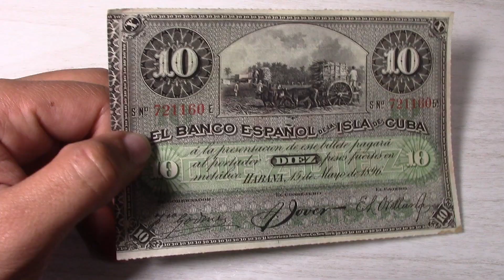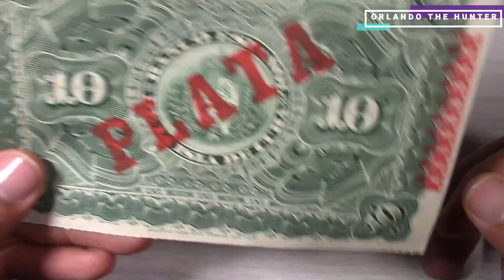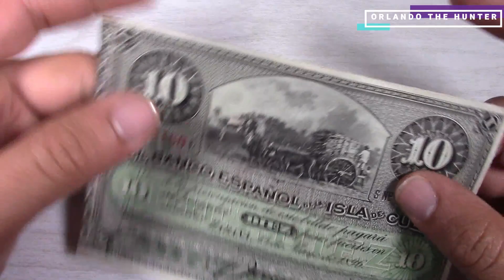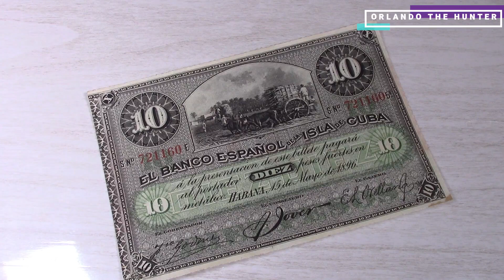ASOMBROSO BILLETE DE CUBA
EN ESTA OPORTUNIDAD PRESENTAMOS UN HERMOSO BILLETE DE CUBA, EN PERFECTO ESTADO Y CON UNA HISTORIA MUY INTERESANTE, ESPERO LES GUSTE.

PARA NUESTROS GANADORES EL CORREO DE CONTACTO ES: , FAVOR ENVIAR TODA LA INFORMACION NECESARIA PARA HACER LLEFAR EL OBSEQUIO, Y DE IGUAL MANERA ESCOGER EL PREMIO DESEADO SEGUN EL ORDEN DE CADA GANADOR. FAVOR DEJAR EL NUMERO DE WASAP. GRACIAS